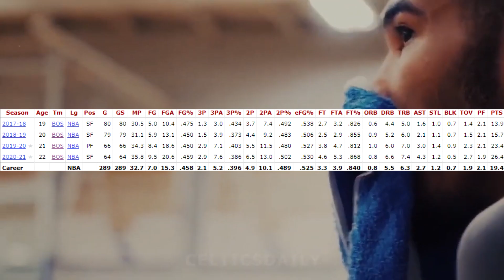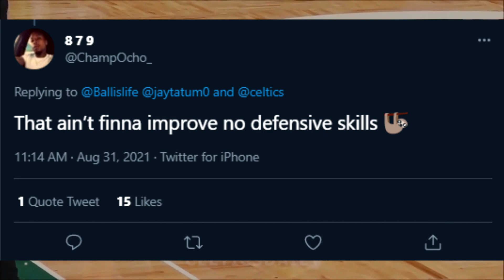Jayson Tatum ADDED 10 LBS OF MUSCLE! SCARY BODY TRANSFORMATION FOR Boston Celtics